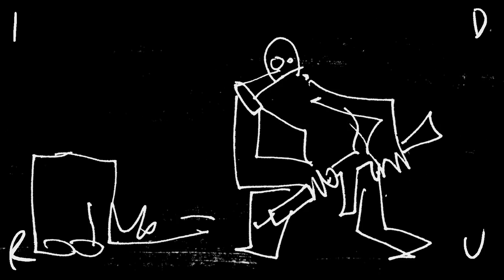T'ien Lai - Durian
Lasuje umysł się lansując
Żeby tuczył się lew
Monety, cash, popularny stary lek
Aby nie bać się
Pęcznieje fest, łono matki boga, pęcznieje fest
Chodź tutaj na żer

Każdy jak może to pierdoli to
By dobrze czuć się
Układać tak, aby palcem planety trzeć
Technikom technokracyjnego - ej! Łatwo ulec
Mobilny wstecz
Hipnotyzer
Awatar, prorok, ambasador, duchowy cieć
Dziesiąty dan, wsobny bank, mnożenie zer

Paragon bierz, bo często manko wpada no
Dokładnie mierz, bo się wyda ten paradoks

Wciągając nowe ezofazy
Ostro rozplenia się wesz
Szamańska kalka, falstart do sigmy
Sześć, sześć, sześć
Sześć, sześć, sześć

Panem go pies obwąchuje nos, zaraża wpędzając w...

Vox: Krzysztof Ostrowski, Łukasz Jędrzejczak, Ela Schulz
Słowa: Mikołaj Zieliński
Muzyka: T’ien Lai
Mix: Łukasz Jędrzejczak
Mastering: Marcin Bociński
Video: Krzysztof Ostrowski